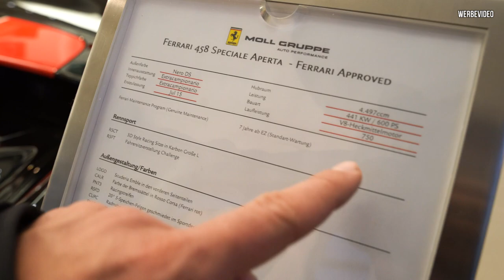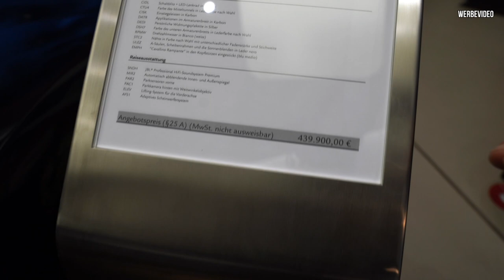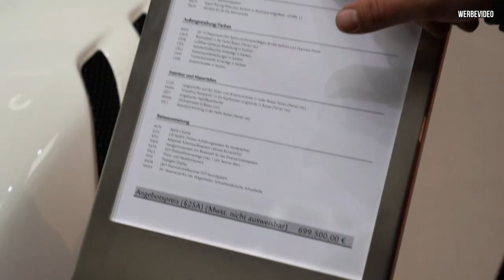Ferrari F8 Tributo, 488 Pista, 458 Speciale... Zu Besuch bei Ferrari Moll Teil 1 | Philipp Kaess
Ferrari F8 Tributo, 488 Pista, 458 Speciale... Zu Besuch bei Ferrari Moll Teil 1

Wir besuchen Ferrari Moll am Messegelände in Hannover und lassen uns von Till ein wenig durch die Vielfalt der italienischen Sportwagen aus Maranello leiten.

Eins haben wir nach dem ersten Teil begriffen, bei Ferarri ist fast nix unmöglich!